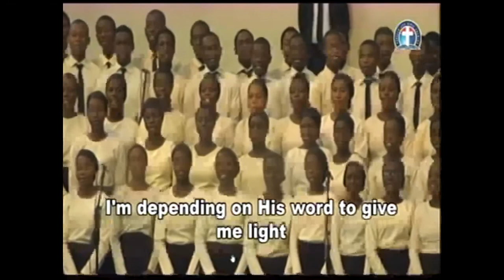(MBS101920) PECULIAR FAVOUR FOR THE FAITHFUL BY PAS W F KUMUYI - DLBC C'VILLE SER.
Time:

USA: 6.00pm - 7pm
Access Code: 344823#

Germany 12am-1am
Access code:344823#

Malawi: 12am-1am
Access Code: 344823#

South Africa: 12am-1am
Access code:344823#

From any country:
1)Enter your name.
2)Type the dial-in number in the blue box or click or tap the dial-in number on the keypad.
Participant Code:344823#
3)Click Call and agree to allow access to your microphone.
4)When prompted, enter the access code followed by pound (#) to be connected to the conference.

1. Via the web or Zoom app
2. Via Phone:
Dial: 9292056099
Enter Meeting ID: 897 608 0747#
Press #